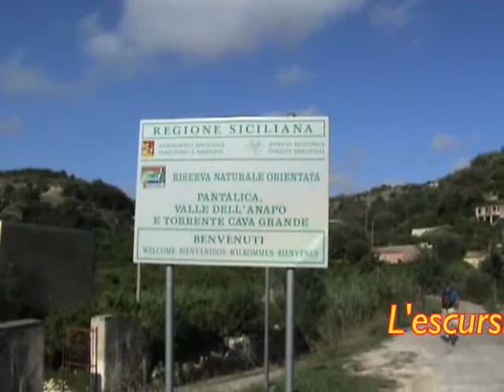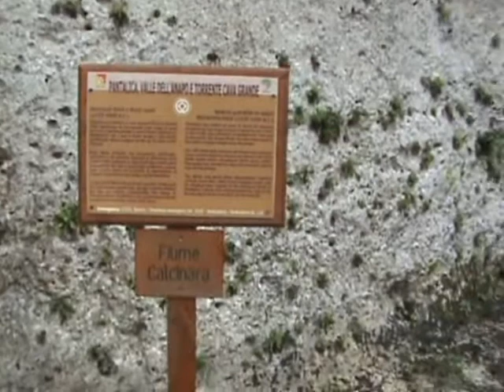Sicilia misteriosa: la necropoli di Pantalica